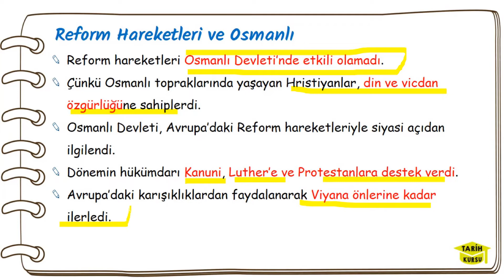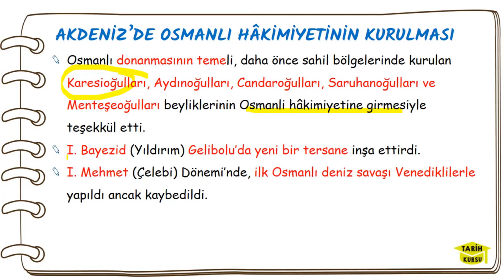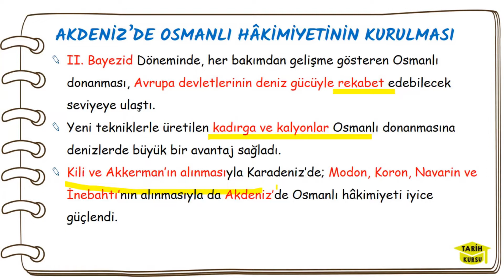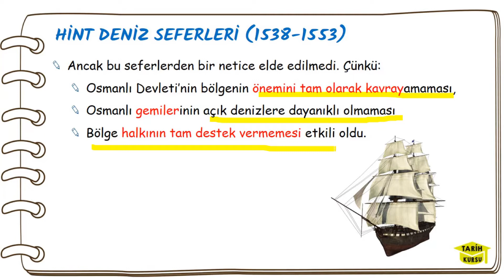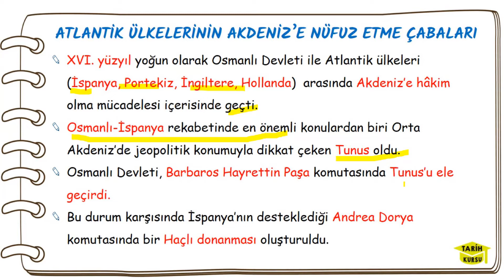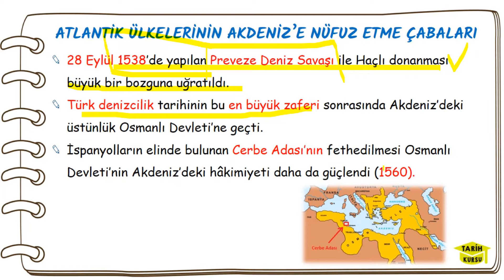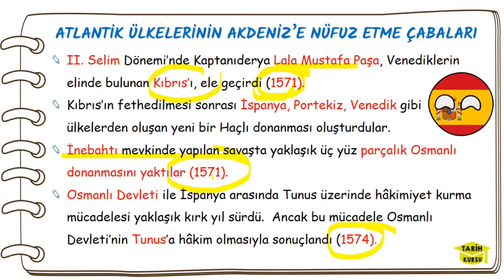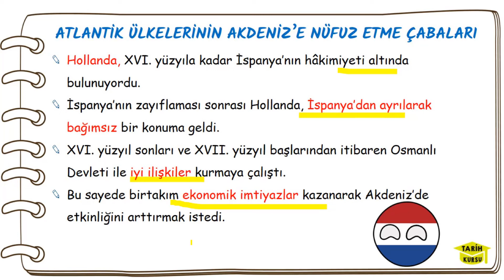DENİZLERDE HAKİMİYET MÜCADELESİ ⚓⛵ DENİZLERDE OSMANLI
Hint deniz seferleri,
Süveyş kanalı projesi,
10. sınıf tarih 5. ünite,
Osmanlı yükselme dönemi,
Cezayir'in alınması,
Kıbrıs'ın alınması,
Akdeniz'de Osmanlı hakimiyeti,
Karadeniz'de Osmanlı hakimiyeti,
Piri Reis,
Preveze deniz savaşı,
İnebahtı deniz savaşı,
Barbaros Hayrettin Paşa,
Dünya gücü Osmanlı 10. sınıf,